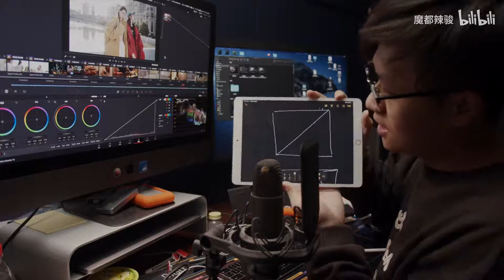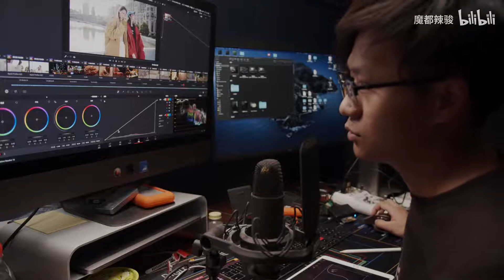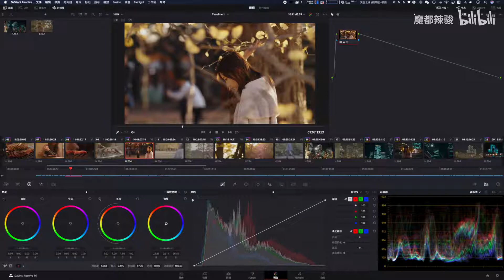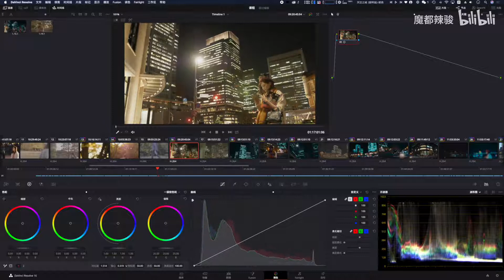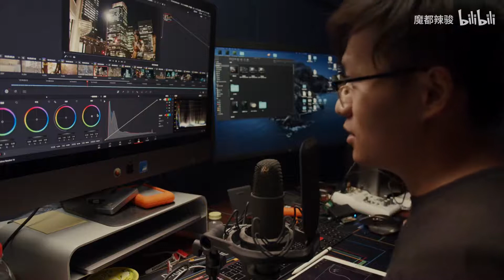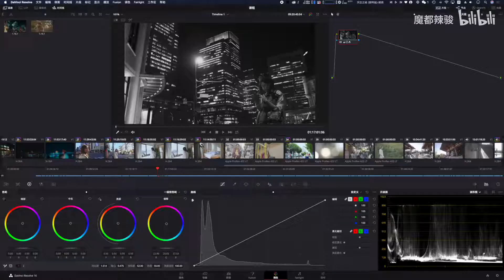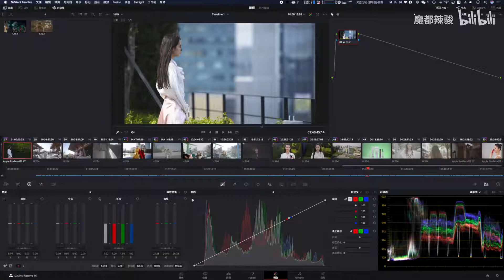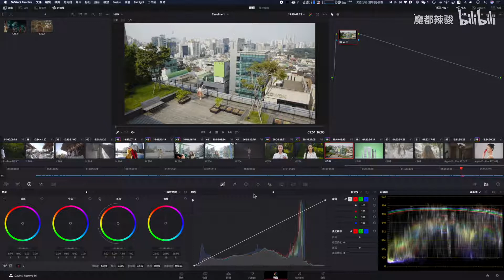【达芬奇一级调色】常用还原工具【对比度+轴心】告别曲线描点缓慢操作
任何素材适用